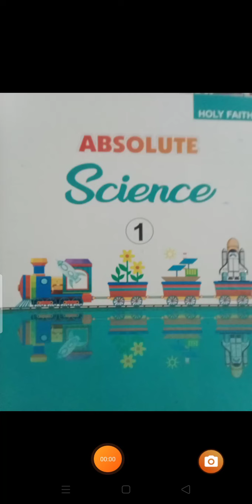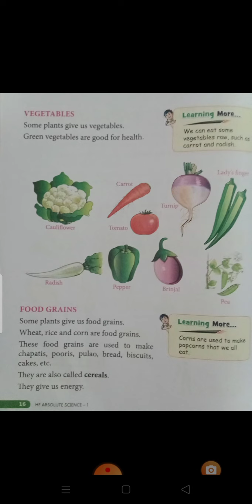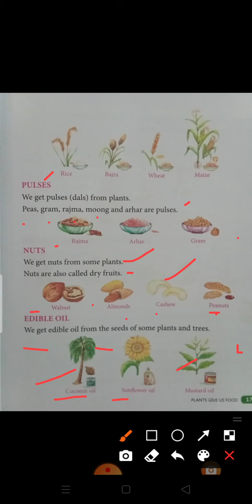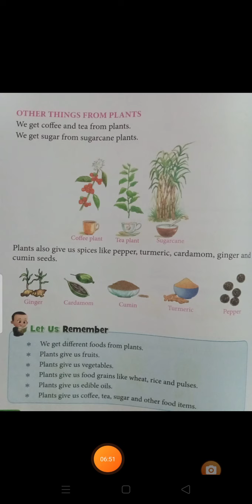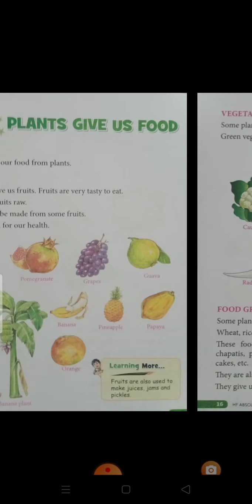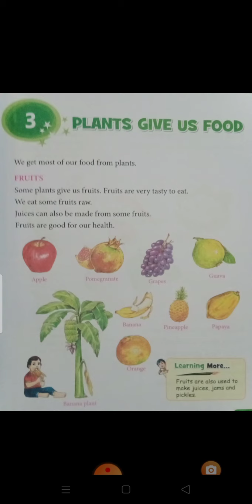Class, 1 Subject- Science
Lesson 3 plants give us food